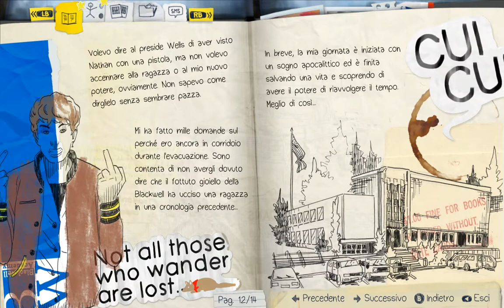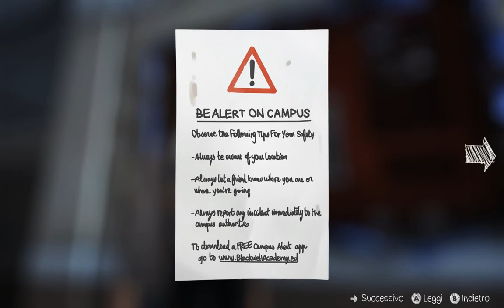Life Is Strange (Episodio 1): #4 In camera di Victoria